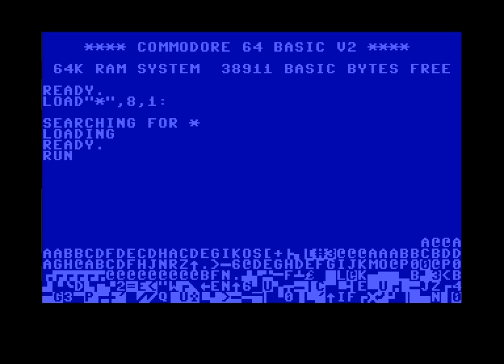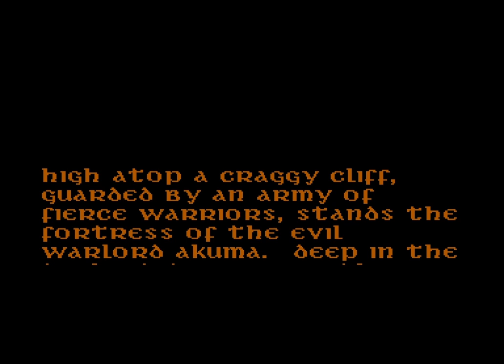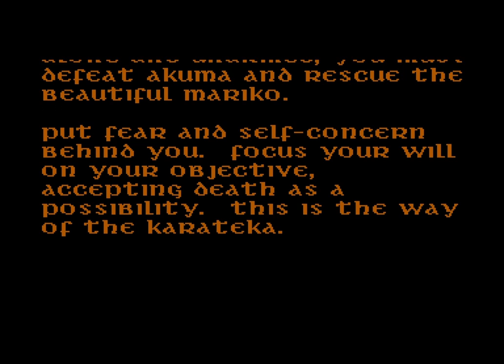Commodore 64 Crypt - Karateka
Jordan Mechner's first published video game pits you as a fearless karateka who's ready to die in order to save a princess. It's really good looking and sounding, but it unfortunately doesn't play too well with a Commodore 64 joystick. This is one of those games that really needed to have 2 buttons on the joystick...